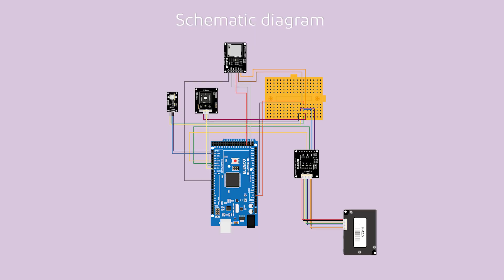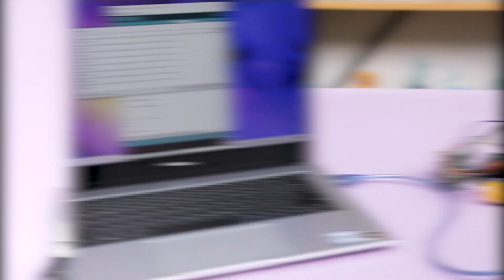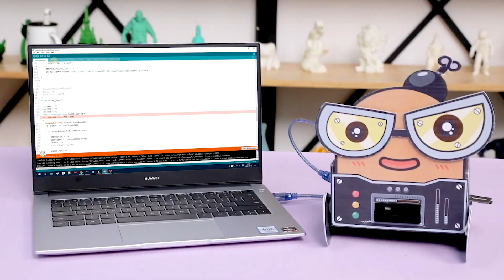ELEGOO Project: Make an Arduino-based Air Quality Detection Device